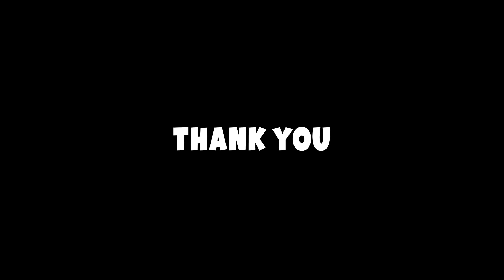ATTACK OF THE GIANT WITHERED GOLDEN FREDDY HEADS! (Gmod FNAF Sandbox Funny Moments) (Garry's Mod)